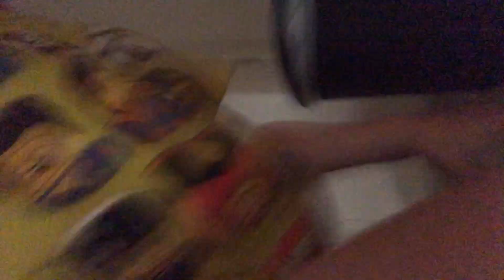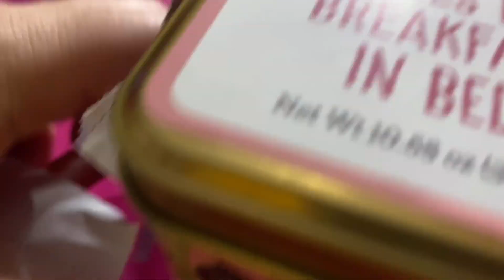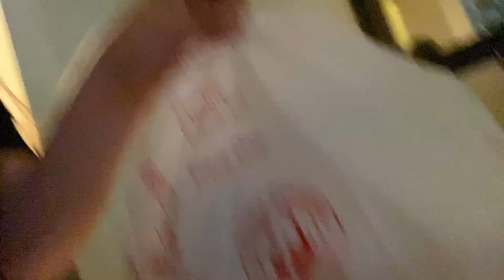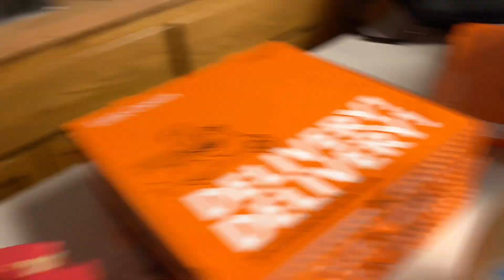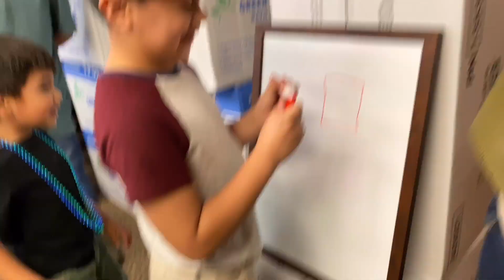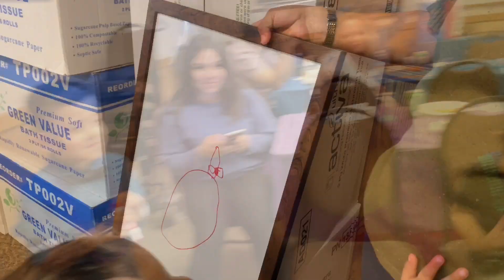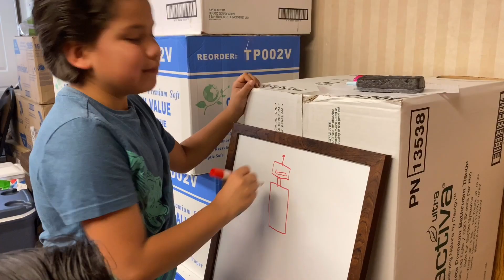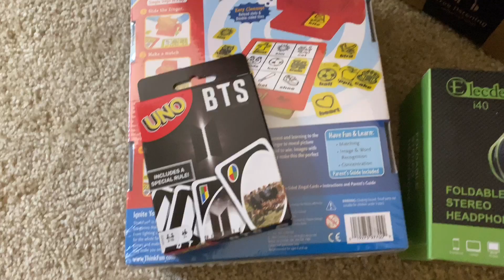Feliz cumple Leo! 😁🎂 - Los Chilos Vlogs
Hola samigos y samigas! Feliz día y gracias por pasar a ver este vlog! 😁
Festejando a el mas chiquito de la casa! Samiguito Leo ❤️🎂 lo amamos y gracias también por demostrar su cariño hacia el. Espero que les guste este vlog!